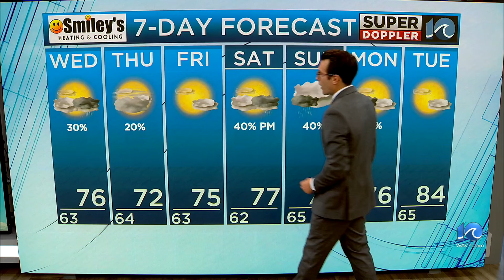WAVY Weather Evening Update | May 14, 2024